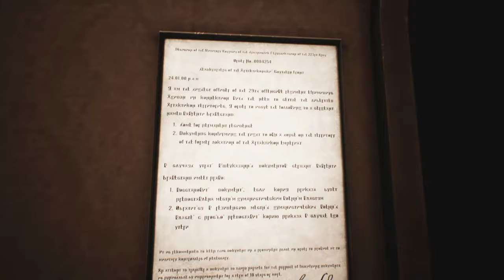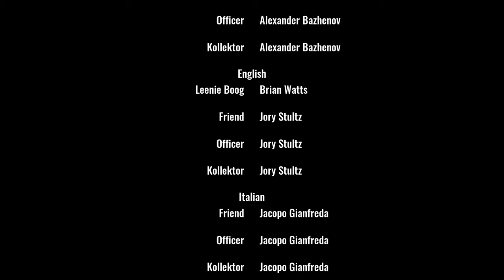Leenie Boog - Full Game - No Deaths - All Endings - 2K (No Commentary)